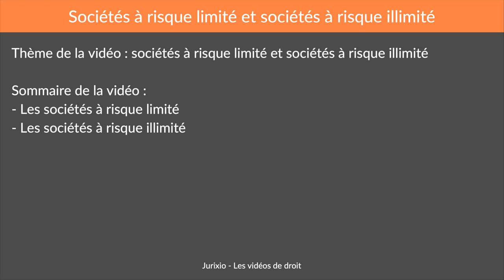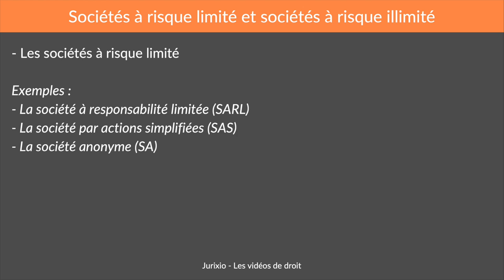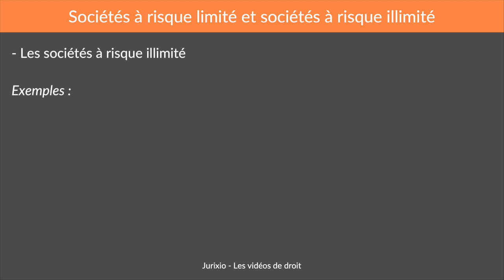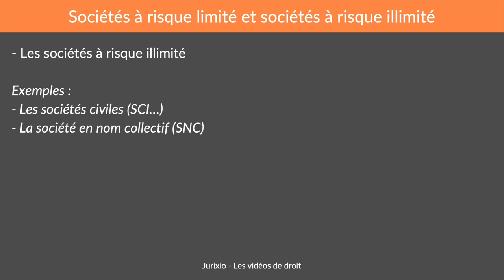Sociétés à risque illimité et sociétés à risque limité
Cliquez ici pour accéder au pack intégral de 30 fiches de droit des sociétés

QUI SUIS-JE ?

À bientôt ;)

Sommaire de la vidéo :
- 0:00 : Introduction
- 0:31 : Les sociétés à risque limité
- 1:52 : Les sociétés à risque illimité